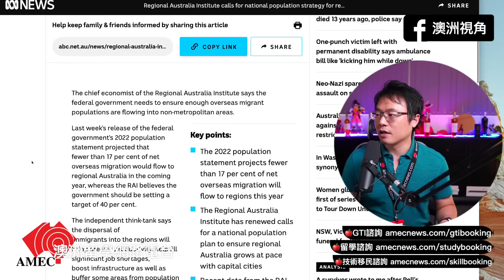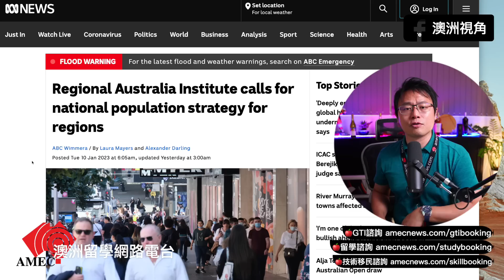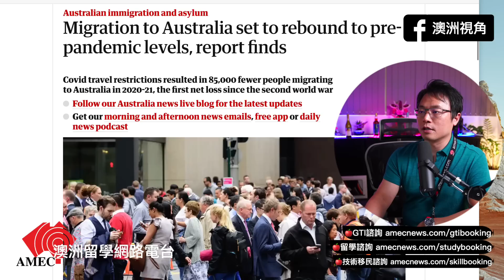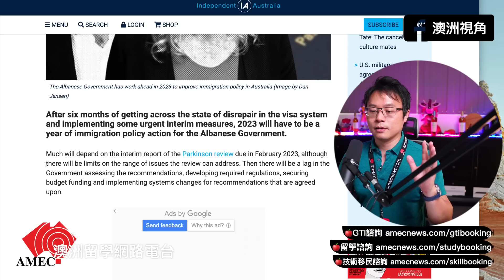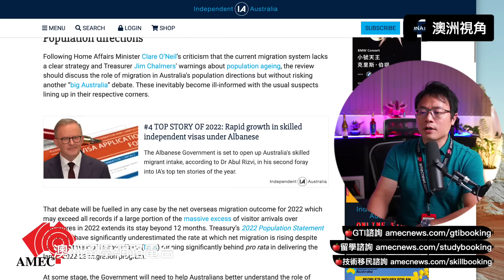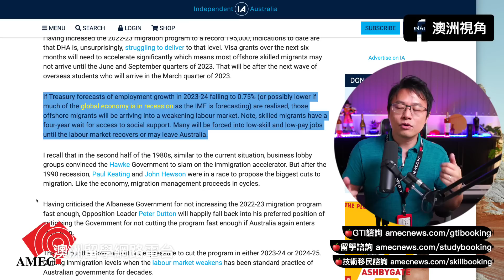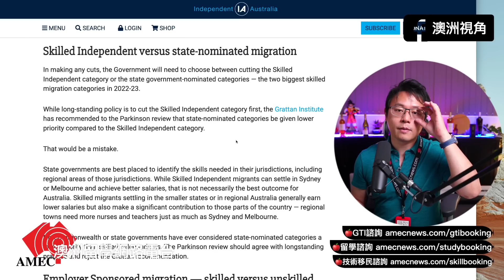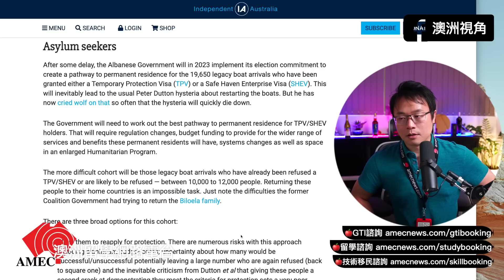【移民快報】2023年第一個澳洲上班週、移民新聞剖析 - 留學生、投資移民、雇主擔保、技術移民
今天的視頻，Karl來跟大家分享及聊聊2023年的第一週移民新聞！